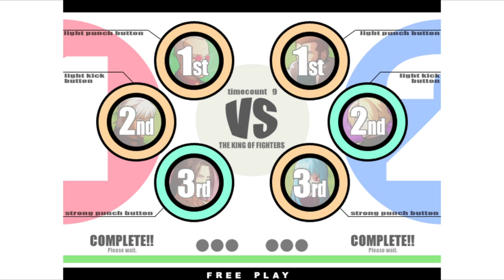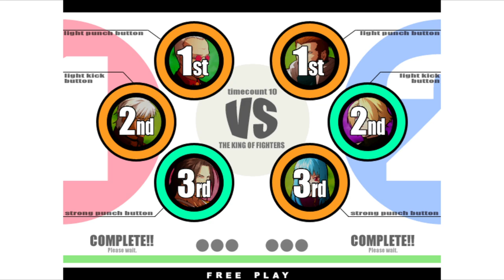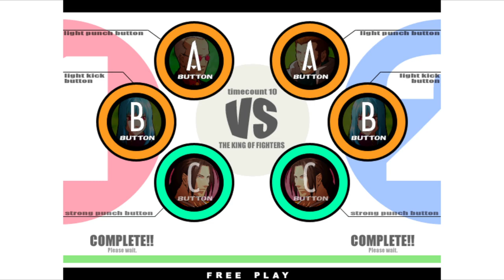KOF XI | alex1226 VS gorizumi | 🇯🇵🇯🇵 Fightcade Flycast The King of Fighters XI (ATOMISWAVE)